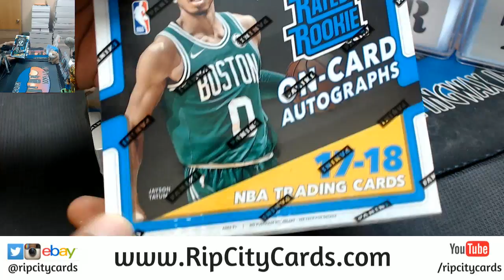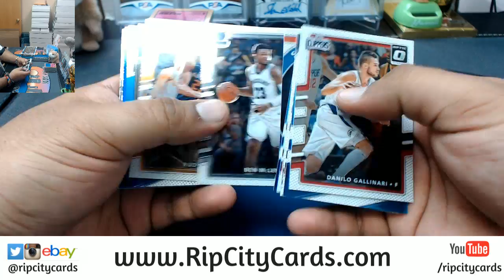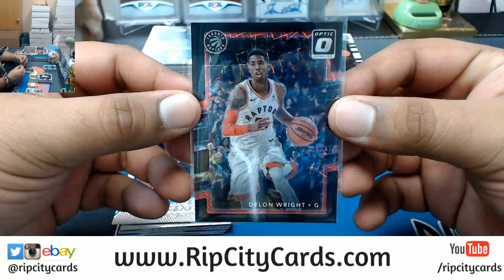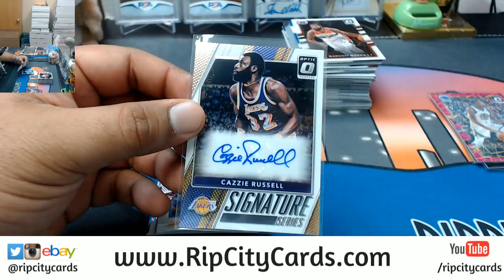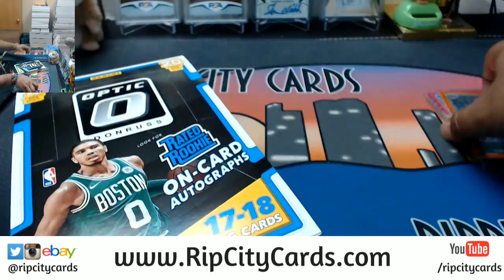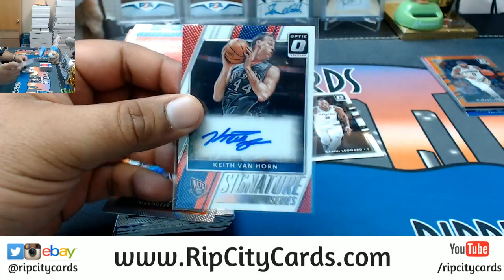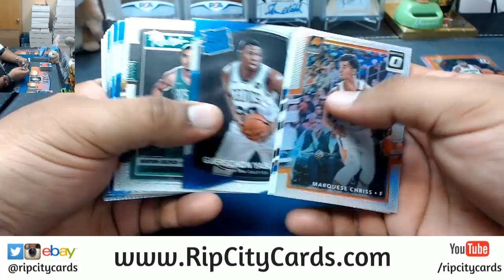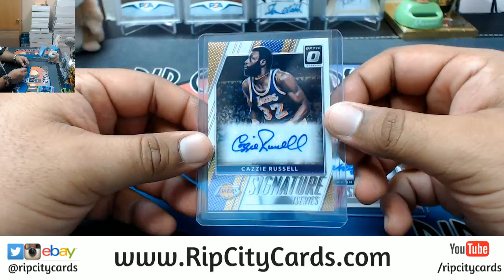2017 18 Optic Basketball 2 Box Personals #3 RCC 04072018